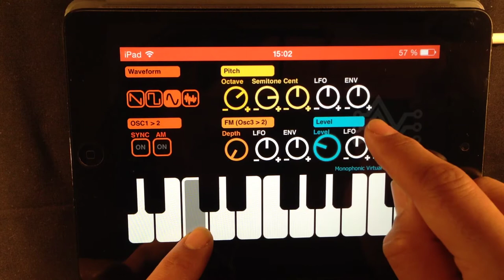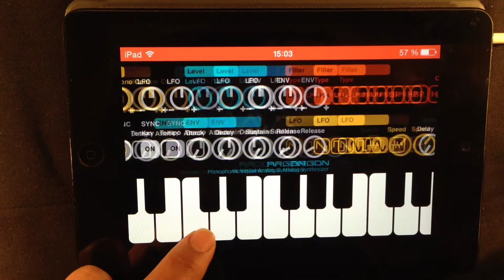Argon synth for iPad │ Engine Room patch - haQ attaQ Synth Tweaks 12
haQ Minute Patches - Argon 1.5 min "Engine Room" patch - haQ MP #12

BLOG DISCONTINUED - NO BLOG LINKS